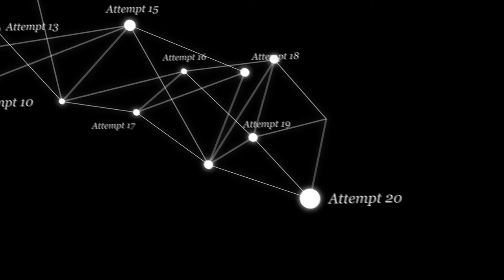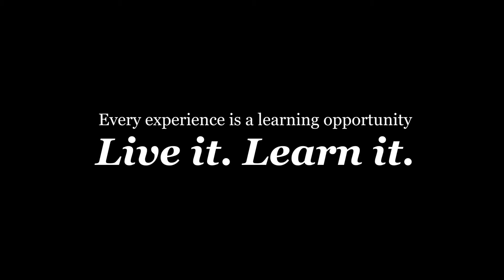PwC learning photo animation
A photo Animation I made for PwC Learning.
Every experience is a learning opportunity.
Live it. Learn it.